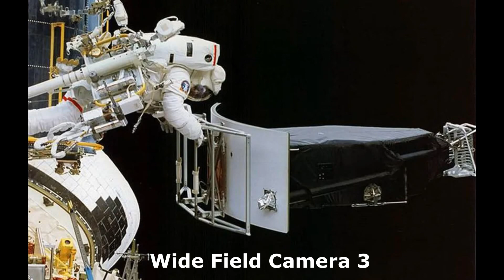EXPLOSÃO DE SUPERNOVA - Galáxia UGC 678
O telescópio espacial Hubble conseguiu captar uma imagem mais nítida de uma galáxia na qual uma estrela virou notícia após explodir violentamente. A nova fotografia frontal mostra a galáxia UGC 678, que fica a 260 milhões de anos-luz da Terra, na constelação de Peixes.

Embora os astrônomos saibam muito pouco sobre a formação e composição da galáxia, observações anteriores com diferentes telescópios revelaram que ela é um objeto intrigante.